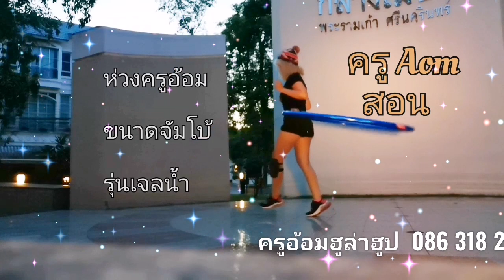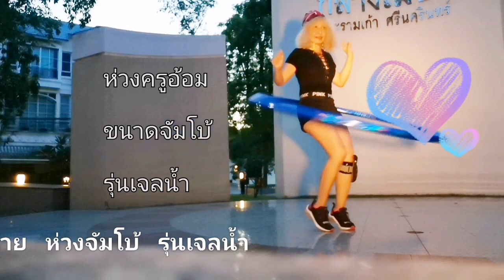Hulahoop​ กับ​ครู​อ้อม​ (แนะนำใช้ห่วงครูอ้อมนะค่ะ)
ห่วงครูอ้อมมี 2 ขนาด
 1.ขนาดห่วงที่เล่นในบ้าน
 2.ขนาดห่วงที่เล่นนอกบ้าน
วัสดุสั่งผลิตโดยเฉพาะเพื่อนำมาเล่นฮูล่าฮูป ไม่มีขายตามท้องตลาดทั่วไป ดูคล้ายกัน แต่เล่นได้ต่างกัน ห่วงครูอ้อม เล่นสนุก เล่นง่าย ไม่เป็นอันตรายกับกระดูกหลัง (ครูอ้อมออกรายการถึงมือหมอ)
สนใจทักครูอ้อมในเพจ ในLine นะค่ะ ของจะส่งถึงภายใน  3-5 วัน

วัสดุที่นำมาทำห่วงสั่งผลิตพิเศษมาเพื่อ ใช้เล่นฮูลาฮูปโดยเฉพาะ
เล่นง่ายเล่นสนุก ไม่กระแทกหลัง   เล่นได้ทุกวัน

ที่สำคัญไม่ทำให้กระดูกคุณคด หรือบาดเจ็บสะสม
ครูอ้อมเบอร์ไลน 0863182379
สอนเดินเล่นเต้น​ห่วงHulahoop
ผลิตและจำหน่ายห่วงฮูล่าฮูป​ภายใต้​โลโก้​ครู​อ้อม​ฮู​ล่า​ฮูป
​สนใจ​ติดต่อ​ครู​อ้อม​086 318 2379​หรือ​เพจ​ครู​อ้อม​Hulahoop​